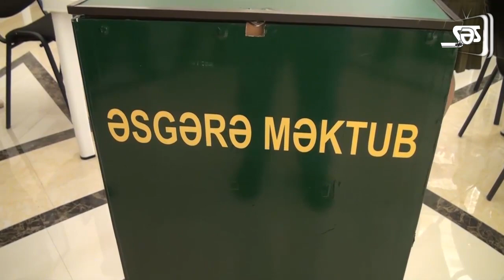Ağdam Zəfər Forumuna ev sahibliyi edib